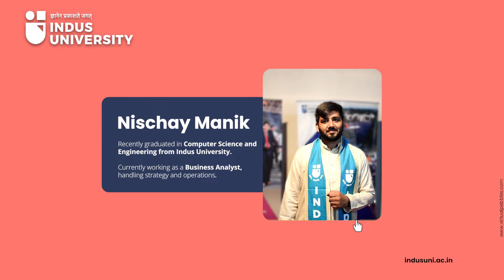Testimonial of Nischay Manik From Computer Science and Engineering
Nischay Manik, a student in the Computer Science and Engineering Course at Indus University, on the day of his convocation, is nothing but gleeful as his journey of 4 years comes to an end. He shares all his campus life experiences and the university's facilities that helped him academically and prepared him for the external world. He talks highly of the infrastructure, from the library to the laboratories, which he claims are "top-notch", along with the highly supportive faculty at the university who helped his journey be smooth.

Want to be proud of your career and life at the end of your college journey, just like Nischay here? Enrol at Indus University, Ahmedabad, and give your academics the kickstart it needs!

Visit indusuni.ac.in to know more about the plethora of courses we offer.